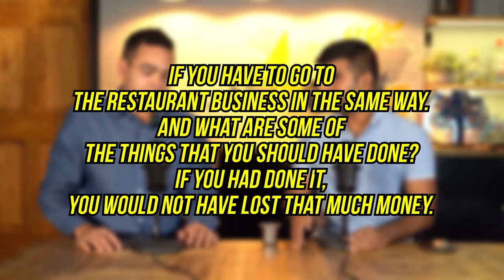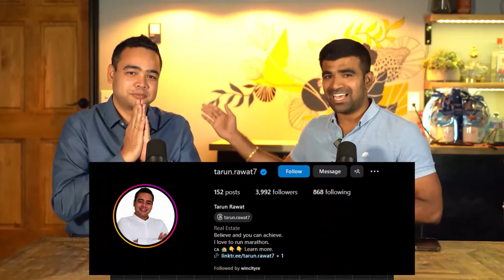Desi immigrant opened a restaurant business in Canada and lost Rs. 1.2 Crore! (in Hindi)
In this video A present realtor and Desi immigrant conveys to us, "Do not open a restaurant business in Canada until you make sure that certain measures are in place." Tarun Rawat, a realtor with Savemax Wincity takes us on his journey of opening a restaurant business in Canada and how it ended up putting him in a debt of $200,000 or 1.2 Crore Rupees.

Tarun Rawat, presently is a successful real estate agent and he shared what he should've done in order to succeed as a Desi restaurant business owner. I believe that failures are a learning curve towards success and this will serve as lessons to viewers watching this video and especially Desi viewers looking to start off any business in canada, restaurant or otherwise. He also spoke about how investing in real estate saved him from being in extreme debts which tells us that investing in real estate is one of the safest ways to grow financially.

I hope you enjoy this video and will catch you all with my next one!